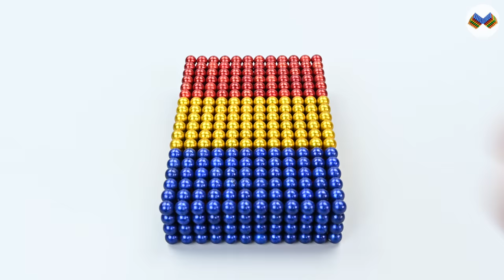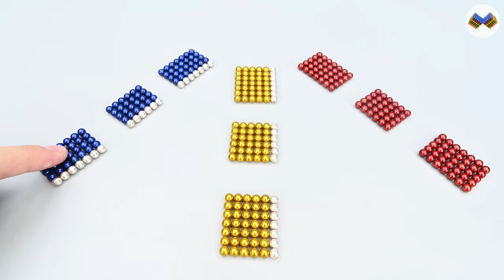DIY - Build Amazing Hamster House Turtle Aquarium With Magnetic Balls (Satisfying) - Magnet Balls